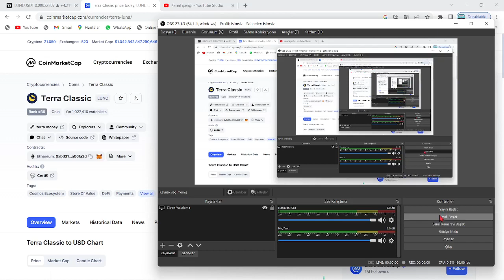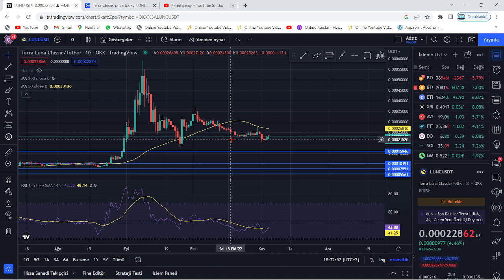TERRA LUNA ACİL🚀LUNC COİN AKÜMÜLE OLUYOR!🔥LUNC MEVCUT YATAY, ASIL YÖNÜ BELİRLEMEYE HAZIRLANIYOR...!🚀